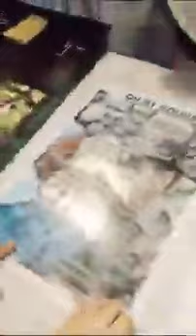A poem written by GC Omer Mustafa Shaheed | O my mother don't you cry 😥